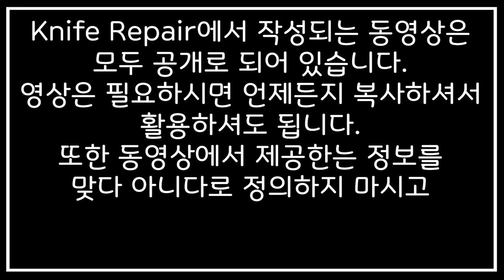[KR] 요리에서 꼭 필요한 칼가는법 그중 숫돌의 돌즙 사용방법 5-4 (15/29) 안내 영상 입니다.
칼연마에서 돌즙을 사용하는 방법을 안해해드리는 영상이에요. 칼가는 방법 중 돌즙을 사용하는 방법을 알게되면 연마에서 보다 높은 단계을 날물을 만들어 낼 수 있습니다. 칼가는법은 다양하고 여러형태로 나눠지지만 돌즙을 활용하는 방법은 그 기초가 되는 부분으로 인조 숫돌 뿐만 아니라 앞으로 자연석으로 연마할 때 꼭 필요한 방법이에요. 나리의 영상에서는 칼연마의 객관적인 자료를 제작하기 위해 재료를 대중적인 숫돌이나 저렴한 보급형 칼로 설명해드리고 있습니다.

1. 날 끝의 이해
2. 날 끝 만들기
3. 날의 형태 이해
4. 날 연마면 처리
5. 숫돌 특징
6. 칼 파지법/연마법
7. 칼 관리방법